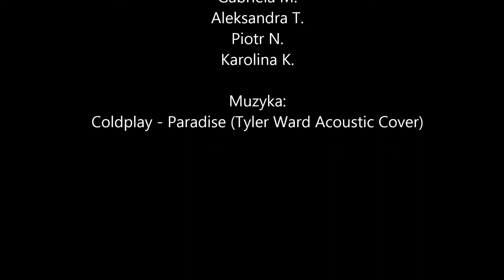Rok Branki w OJK Komorów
1 czerwca mija rok odkąd Branka została kupiona przez P. Kasie i zamieszkałą w Komorowie. Z tej okazji wykonałam film podsumowujący rok pobytu Branki w OJK. Zapraszam do oglądnięcia jak Brania przez ten czas się zmieniała. :))